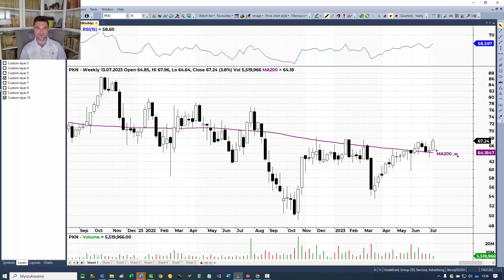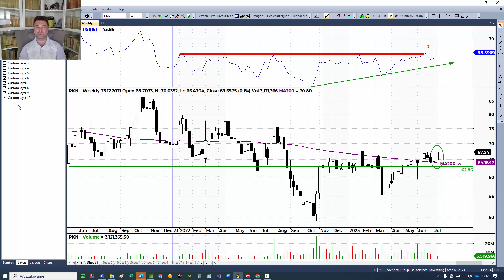PKN Orlen 13.07.2023r. – 100s z Piotrem Neidek